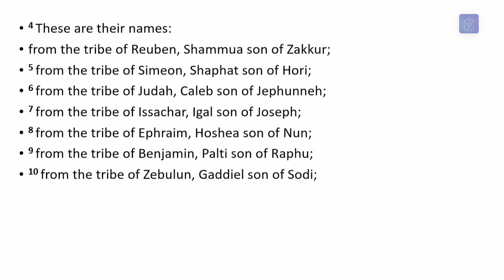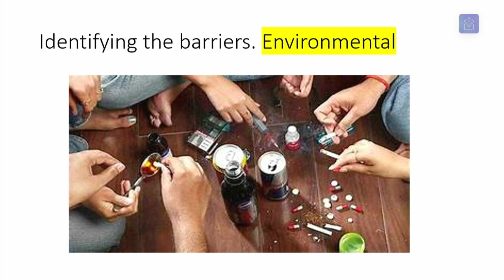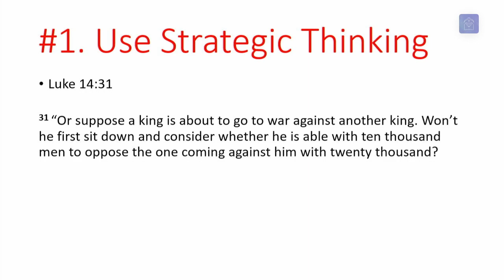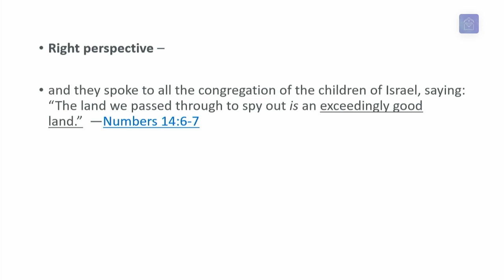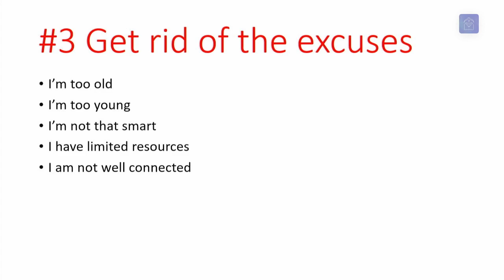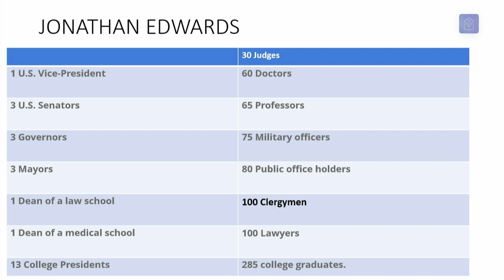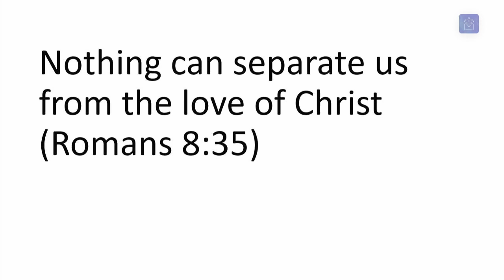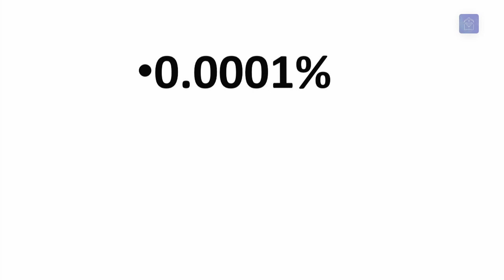Message: Be a Barrier Breaker (Bro. Obet Racasa)